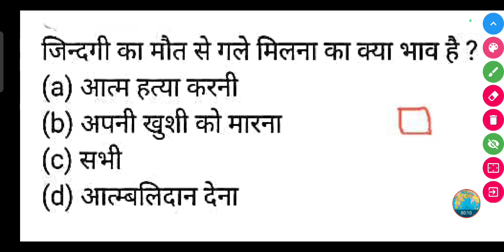जिन्दगी का मौत से गले मिलना का क्या भाव है ?